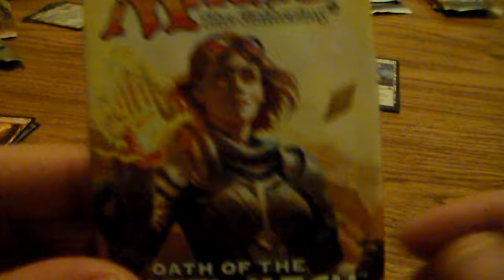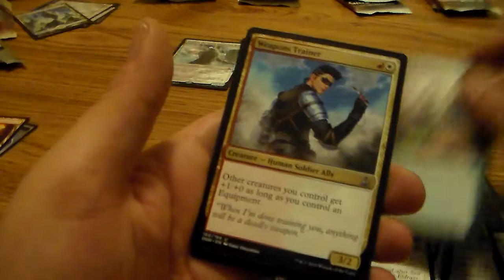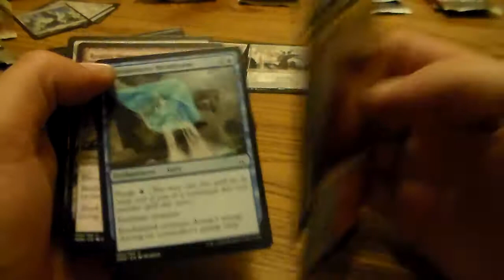Doesn't have the best English - Oath of the Gatewatch - PackCrackers #333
Welcome to PackCrackers, my daily MTG Booster pack opening show, where I, your esteemed host, J-Little open a pack of Magic cards just to see what I get. Mondays and Wednesdays I open a random pack from a recent/semi-recent set. Tuesdays I open 2 packs. Thursdays I do my best to give away a mythic. And Friday I open a semi-classic pack or another sealed MTG product.

Zendikar Week - August 21st-25th
400th Episode - October 20th
Innistrad Week - October 23rd-27th